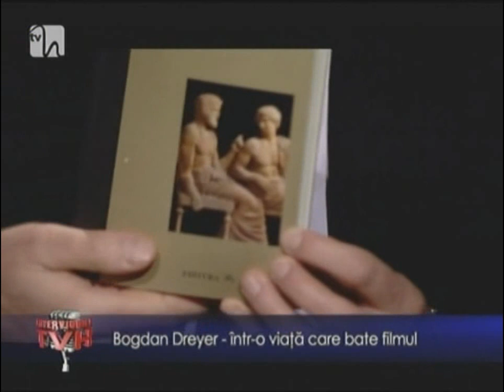O viață care bate filmul - cu regizorul și autorul de film Bogdan Dreyer (USH - Matei Georgescu)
Bogdan Dumitrescu-Dreyer s-a născut în 1962 la București. Emigrează împreună cu părinții la Frankfurt, Republica Federală Germania și revine în România după 1990. A absolvit Institutul de cinematografie din Roma, unde a avut profesori prestigioși ai cinematografiei modiale precum Cesare Zavattini și Ettore Scola. În 1987, regizează filmul germano-român de scurt metraj Wundergeschichten (Storia di miracoli). În 1991, semnează scenariul și regia peliculei Unde la soare e frig, cu Oana Pellea și Gheorghe Visu, scenariul și regia pentru Thalassa, Thalassa, 1994, cât și Die letzte Station (L'ultima stazione), 1999, având și calitatea de producător-executiv, în 2004, Camera ascunsă iar în 2013 este scenarist și regizor pentru Condamnat la viață, cu Gerard Depardieu si Harvey Keitel.